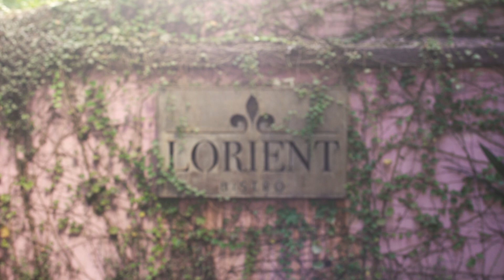Lorient Bistrô: Ragú de Cordeiro (2023)